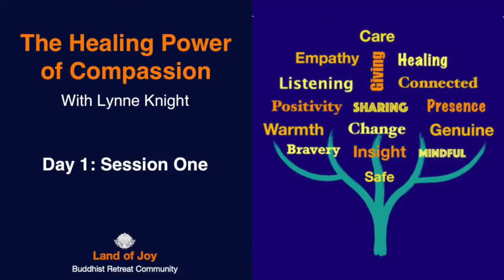The Healing Power of Compassion with Lynne Knight - Day 1 Session 1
//ABOUT THE WEEKEND
Compassion can be both empowering and healing for us and those around us if embraced in an open-hearted and genuine way. The habit of putting ourselves down can be so deeply ingrained that we don’t even realise we’re doing it. Perhaps we can’t truly imagine how different life could be if we were able to truly embrace and accept who we are while feeling worthy of being free from difficulty.

This weekend will introduce and explore the importance of cultivating self-compassion, a profound acceptance of ourselves as we are, as well as how this can enable us to cultivate the genuine wish to help others in whatever way possible.

As we begin to develop a greater understanding of these ideas and ways of being, we can discover the capacity to be comfortable with ourselves and help others with a greater ease and understanding.

Presentations, discussions and meditation techniques will be used as a basis for exploring these ideas and generating a feel for how they can be relevant for us and helpful in our lives.
Topics to be covered:

Love vs compassion
Self-compassion
Compassion meditation
The wish to help others

//COURSE RESOURCES
to see Lynne's recommended reading and all video & audio recordings of the course.

//ABOUT LYNNE
Lynne first met the Buddhist teachings in 1979, and has studied since then, mostly with Geshe Tashi at Jamyang London.  She is a registered teacher with the FPMT for the Discovering Buddhism course. Now retired, Lynne spent more than 25 years as a primary school teacher, and enjoyed checking to see how the teachings worked in daily life situations. She currently co-ordinates the Spiritual Programme for Jamyang Bath.

//A WAY TO SAY THANK YOU
If you would like to make a donation to Land of Joy as a thank you for making these recordings available please click this and choose a way to donate.

Any offering will be a big help and very gratefully received as the unexpected closure of the centre is having a big impact of our finances.

//CONTACT & VISIT US
Land of Joy
Hexham, Northumberland
NE48 1PP, UK